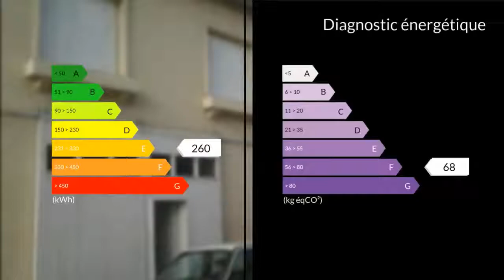A vendre - Maison/villa - Sainte-Foy-la-Grande (33220) - 5 pièces - 120m²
A proximité des boulevards extérieurs de STE FOY LA GRANDE, cet ensemble immobilier à rafraîchir et à moderniser vous propose : - une habitation de 5 pièces, 120 m² en plain-pied surélevé, accès par perron en façade, et grande terrasse sur arrière en direct avec le jardin et sa 2ème entrée sur rue parallèle. L'entrée-dégagement dessert le séjour avec cheminée, la cuisine, le cellier-chaufferie donnant sur une petite véranda, ainsi que 4 chambres, dont une ouverte sur le jardin, la salle de bains et toilettes séparées.Un grand garage de 127 m² sous la partie habitation et un entrepôt attenant de 200 m² communiquant avec le jardin offrent des espaces supplémentaires de parkings, stockages, etc... Ensemble qui pourrait convenir à un particulier avec possibilités locatives côté garages ou investisseur pour revenus locatifs habitation - parkings - entrepôts-bureaux pour artisans... CLAIRIMMO PAYS FOYEN - Tél : 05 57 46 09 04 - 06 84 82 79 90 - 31 rue Louis Pasteur, Place de la mairie 33220 Sainte-Foy la Grande - Email : - RCS 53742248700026 Agent commercial indépendant du réseau national clairimmo Maxihome N° RSAC